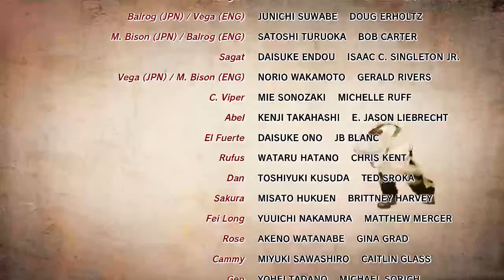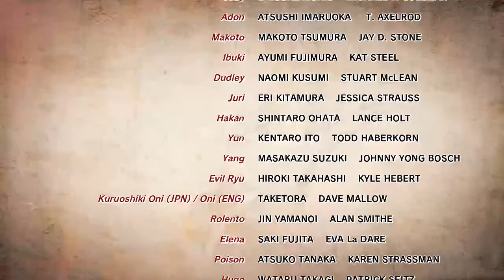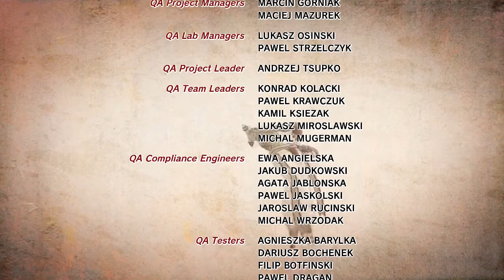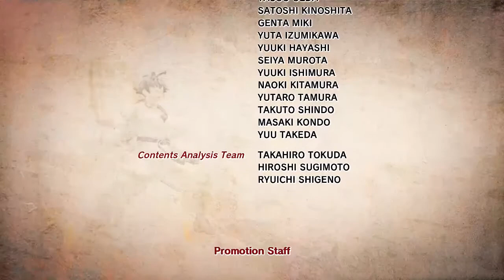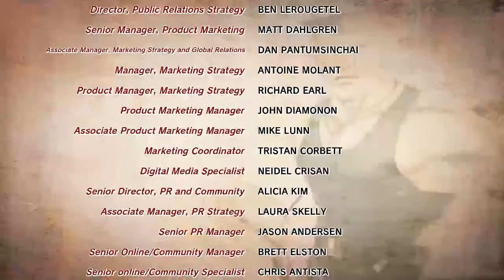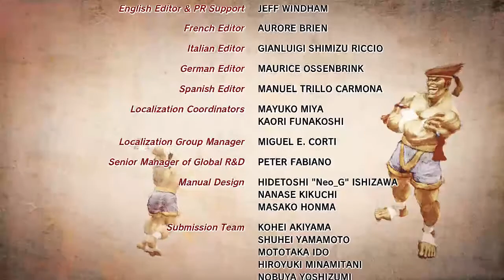Ultra Street Fighter IV Full Playthrough - Fei Long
A full playthrough of Ultra Street Fighter IV using Fei Long in Hard difficulty. This is NOT one of those "tool-assisted" playthrough where we get all Perfects using perfectly timed combos.